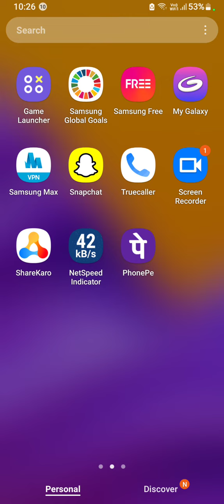How To Show Contact in Samsung Galaxy A13 , Samsung Galaxy A13 SIM Card Contact Setting , Copy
How To Show Contact in Samsung Galaxy A13 , Samsung Galaxy A13 SIM Card Contact Setting , Copy & Paste Contact

How To ShowContact in Samsung Galaxy A13 , Samsung Galaxy A13 SIM Card ContactSetting , Copy & Paste Contact